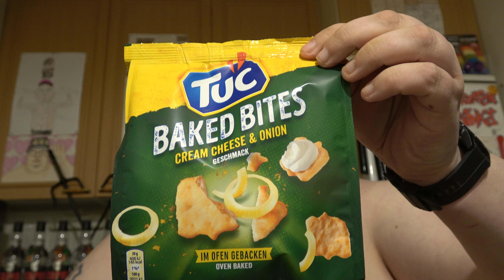Hampaaton läski syö: Osa 2713 - Tuc Baked Bites Cream Cheese & Onion